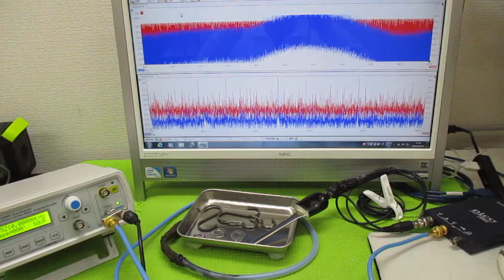メガヘルツの超音波発振制御プローブ ultrasonic-labo